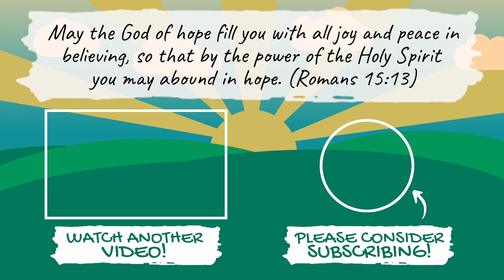Why you don't need to feel sorry for her...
Many people have expressed that they feel sorry for Raelynn. You don't need to do that! Don't worry, be happy!